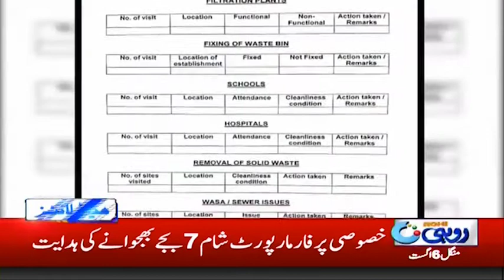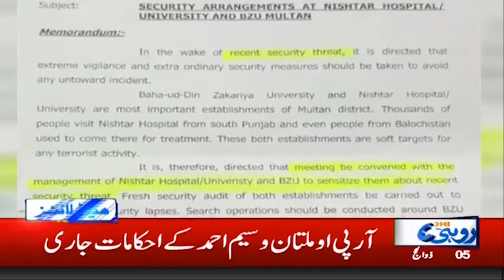News Headlines | 8:00pm | 6 Aug 2019 | Rohi